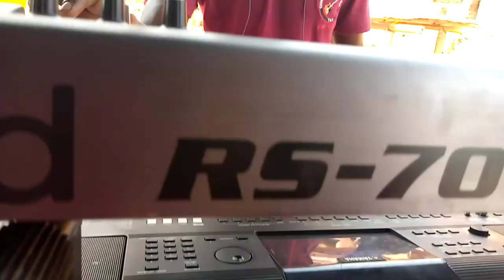AMA BOAHEMAA TEASOBOUR TITIRE LIVE ON STAGE ,,, THE CONNER STONE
Oheneba EK Band stage creation 4